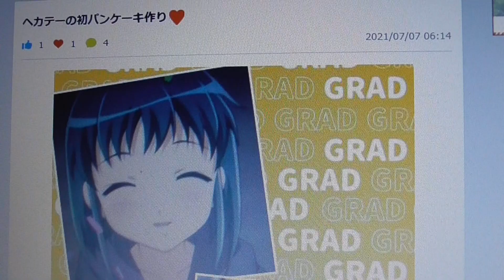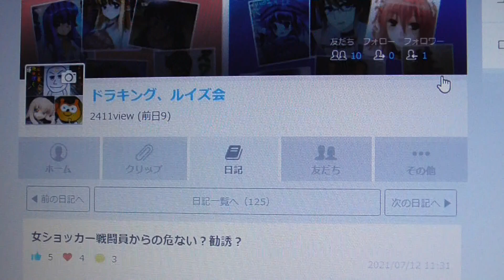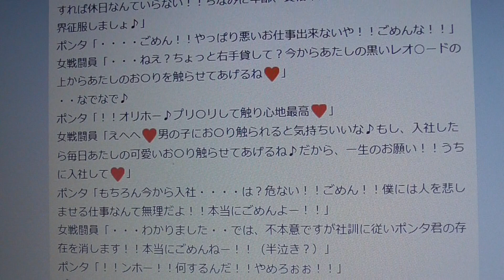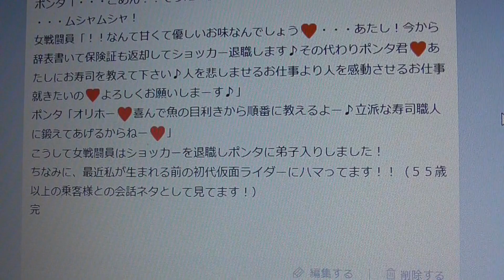二次創作小説８ ヘカテーの初パンケーキ♥、女ショッカー戦闘員からの危ない勧誘？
皆様！おはようございます！
ドラキング、ルイズ会でございます！
今からポンタの彼女ヘカテーがポンタにパンケーキ作ったり、仮面ライダーの女戦闘員がポンタを悪の組織に勧誘したりする作品公開しますので、ぜひ読んで下さいね！
あと、正しいパンケーキの作り方教えて下さいね！
（ちなみに、私自身ホットケーキは食べた事ありますが、パンケーキ食べた事がありません・・）